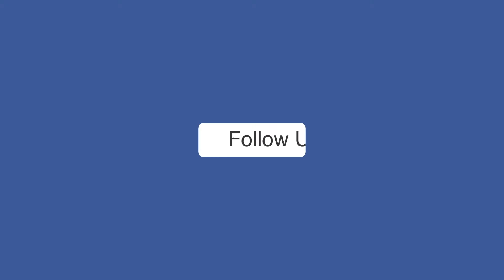WHS Update - May 14th, 2021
Join WHS President & CEO, Brook Ward, as he provides an update on Washington Health System and the environment around us.

This update provides more information on our COVID vaccine walk-in clinics, which are now open to anyone age 12 or older. For days and times by location please go

Brook also talks about the recent awards presented to Washington Health System, including a Grade A from the Leapfrog Hospital Safety Grade.

Lastly, we invite you to join us for a Facebook LIVE event today at 2pm, where local state officials and leaders from WHS will discuss the proposed Health Care Heroes and Public Health Preparedness (PA Heroes) Act proposed by the Healthcare and Healthsystem Association of Pennsylvania.